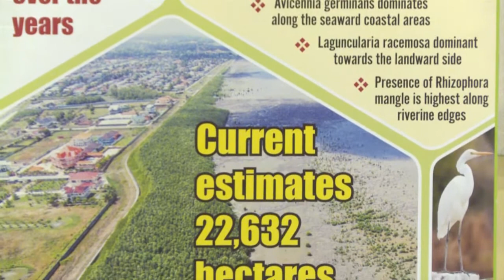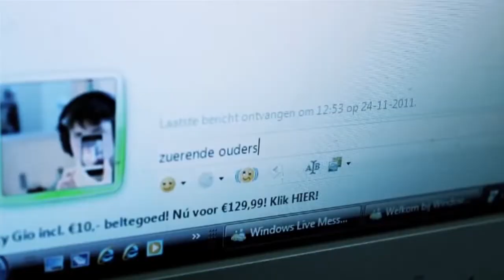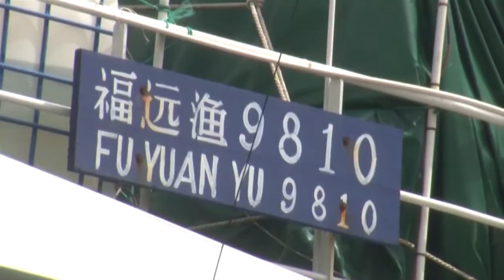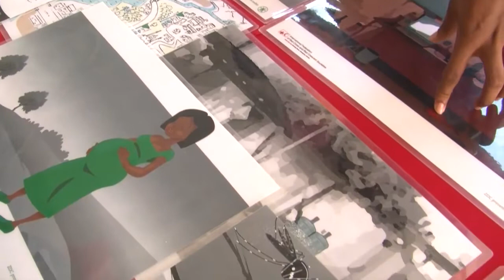Correio Da Semana 8 sept 2019